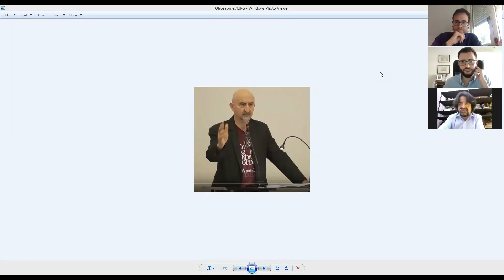Encuentro con Jorge Freire - Presentación de «Agitación. Sobre el mal de la impaciencia»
Encuentro con Jorge Freire. Presentación de Agitación
Organizado por Editorial Páginas de Espuma y la librería Cervantes y compañía